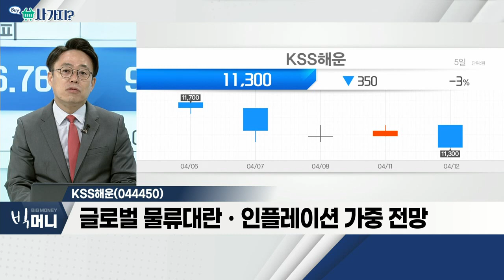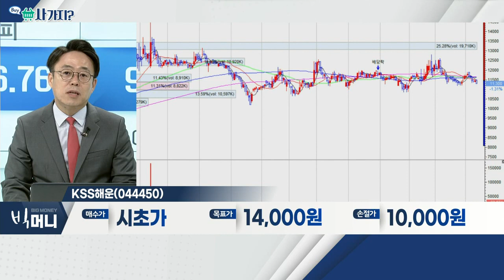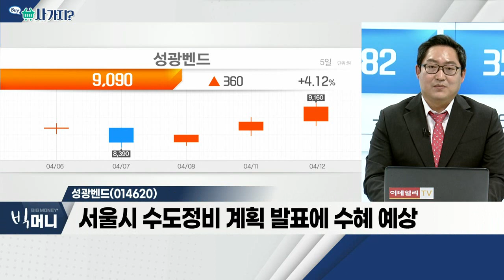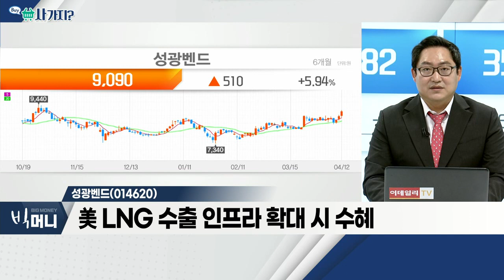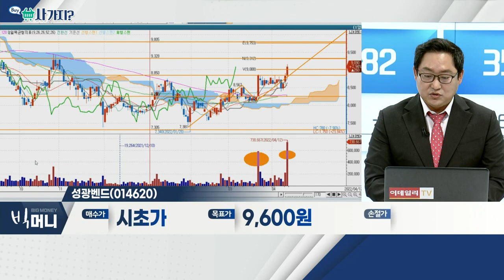성광벤드(014620), KSS해운(044450)_사가지 (20220412)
- 금속관이음쇠 높은 기술력 보유 업체
- 서울시 수도정비 계획 발표에 수혜 예상
- 美 LNG 수출 인프라 확대 시 수혜

KSS해운(044450)
- 中 동계올림픽 이후 코로나 확산 '심각'
- 광저우항 봉쇄 우려… 반사이익 종목
- 글로벌 물류대란ㆍ인플레이션 가중 전망